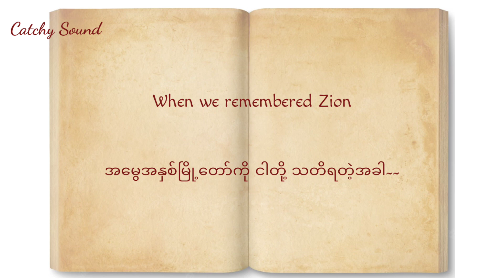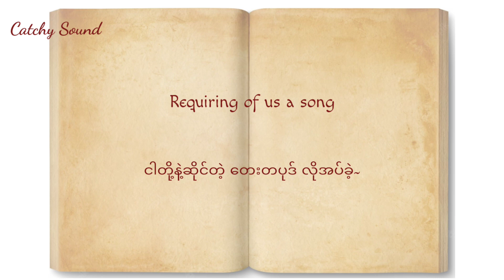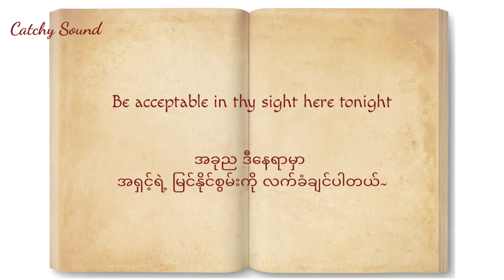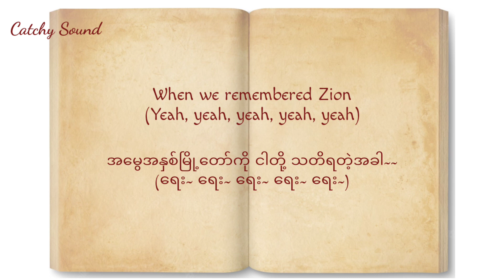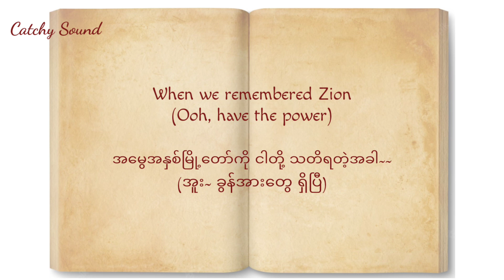Boney M. - Rivers of Babylon(Myanmar Subtitles)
Boney M. - Rivers of Babylon (mmsub)

Lyrics Video
Myanmar subtitle translation

Hey guys!

Thank you for visiting and watching. I hope you like it. And also you can visit my YouTube channel for more videos.

Credit to the right owner of the English lyrics to GENIUS.

Song               Rivers of Babylon
Artist              Boney M.
Licensed to YouTube by  SME (on behalf of Darian)